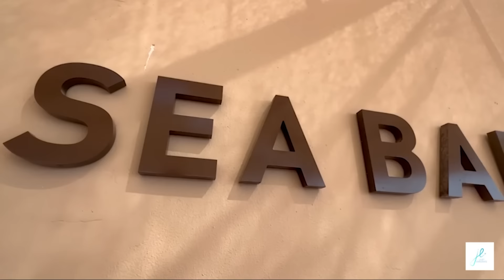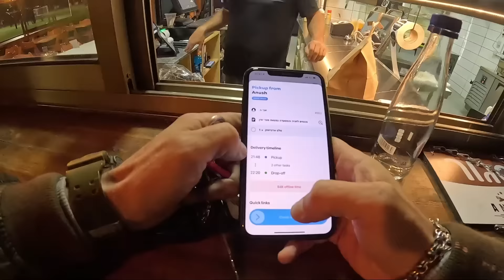ОфноБудни #11 Как не платить штрафы в Израиле / Обновления Wolt/ землетрясения, ураганы и наводнения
Международная иммиграционная компания
ООО "ЭМИГРИРУЙ ПРОСТО" - 10 лет опыта 🌍

✅Трудоустройство за границей✅

🌐 justemigrate.ru

Для граждан Казахстана: 🌍

▶️ Обо мне и Моём канале:
Всем привет с Вами Роман, я живу в Израиле в г.Тель-Авив!
На этом канале не будет утомительных разговоров о том как живется русским в Израиле.
Вы увидите только реальную жизнь, от первого лица,  только правда о том, как же на самом деле живут люди в Израиле!
Развлечения, цены, люди, и ситуации из жизни в г.Тель-Авив и не только
Динамика и монтаж, порадует ваш глаз!